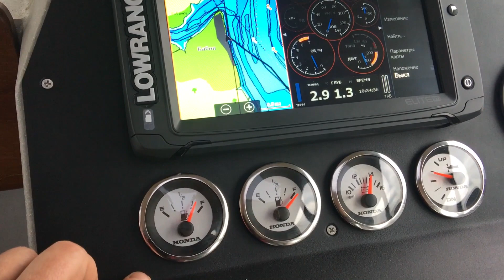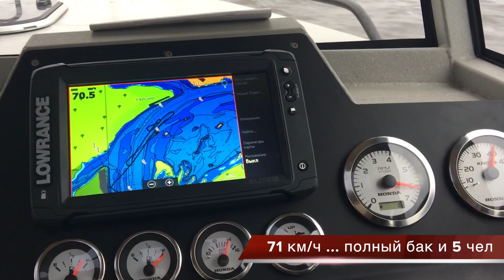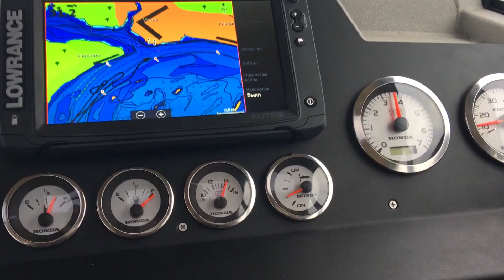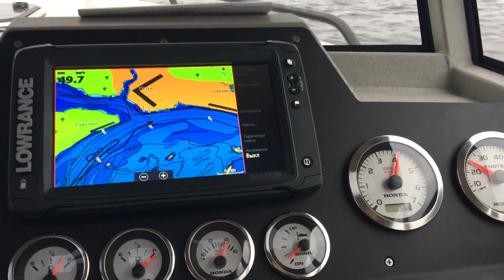5 минут счастья. Тест Волжанка 67 под HONDA BF225 , что вышло ? Отчет по скорости.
Очередной обзор об удивительной лодке ВОЛЖАНКА 67 КАБИН. Уникальное сочетание качества , цены , надежности, доступности и функционала. Многим эта лодка полюбилась за внешний вид.

С двигателем HONDA BF225.

ЦЕНА в базовой комплектации : 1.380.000 руб.

Технические характеристики :

Длина общая, cм: 670
Ширина общая, cм: 247
Угол килеватости, гр.: 17
Высота надводного борта, cм: 123
Высота транца, cм: 63.5
Мощность мотора макс., л.с.: 250
Пассажировместимость, чел.: 7
Толщина днища, мм: 5
Толщина борта, мм: 4
Грузоподъемность, кг: 950
Полная масса, кг: 1440
Материал корпуса: Алюминий

Полную консультацию, стоимости и подбор комплектующих вы можете получить в нашем салоне или по телефону